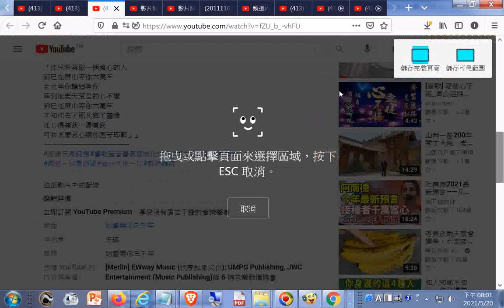推薦#[善歌] 師已等你六萬年_南屏道濟慈悲訓 - YouTube.htm20210509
「Stay Sane, Stay Safe」網站，邀請世界各地的設計師將自己的海報上傳，網站上的所有海報可以免費下載，並分為 Instagram 貼文、限動格式，以及可印製成海報的 pdf 格式
MUJI 無印良品推音樂串流服務！300 多首 BGM 原創音樂免費聽，包含巴黎地鐵音樂家、西西里島國寶級大師演奏，MUJI 無印良品背景音樂日本官網連結